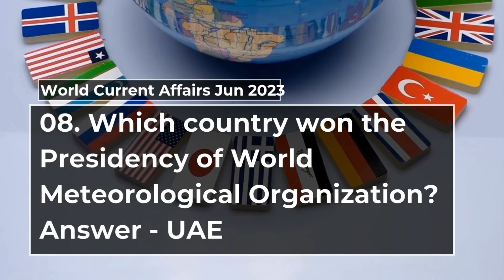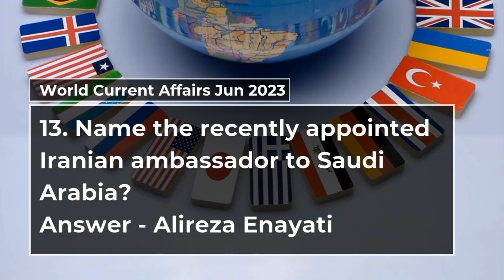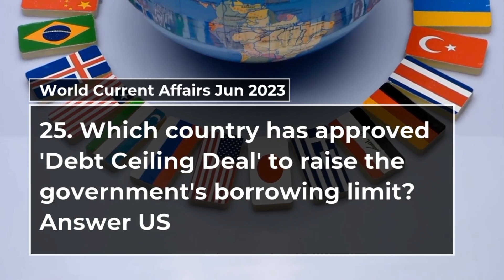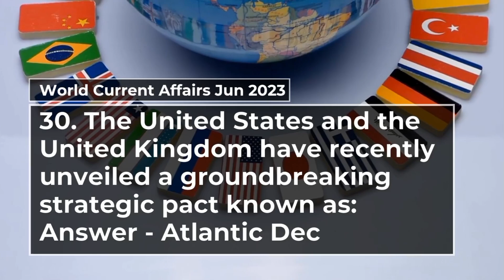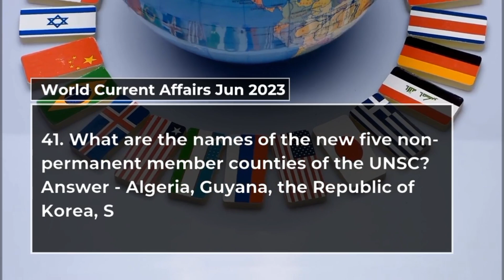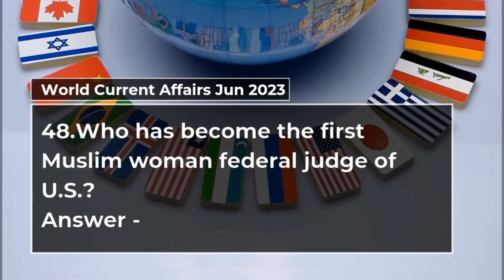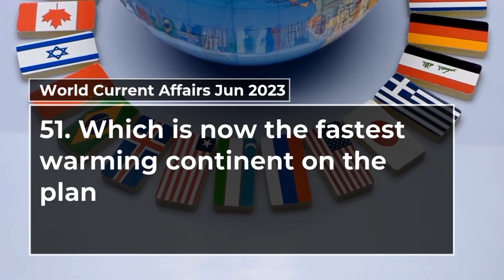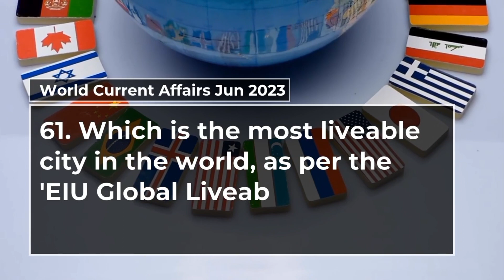World Current Affairs Jun 2023 | Monthly Current Affairs Jun 2023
Jun 2023 Monthly World Current Affairs | Monthly Current Affairs 2023